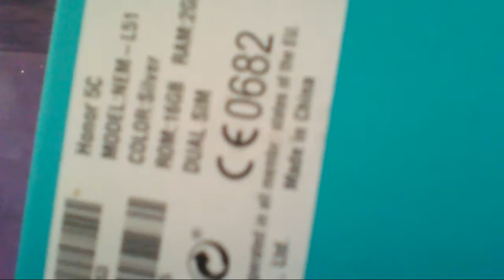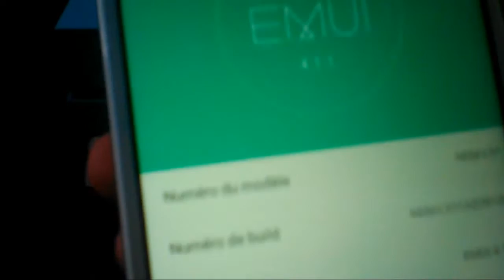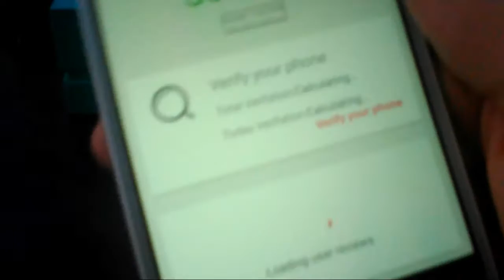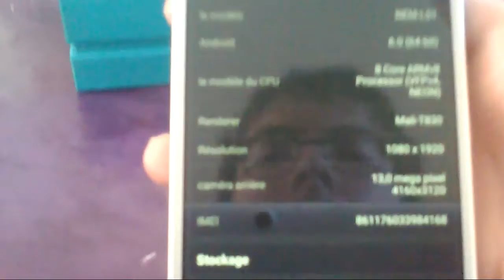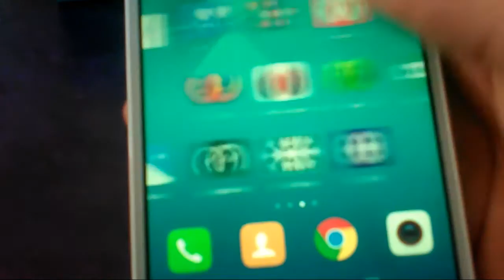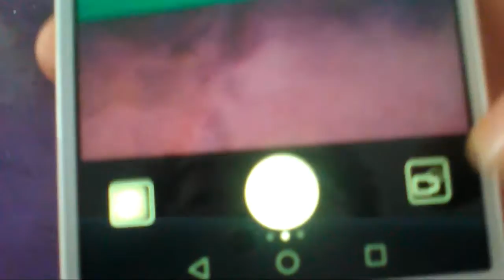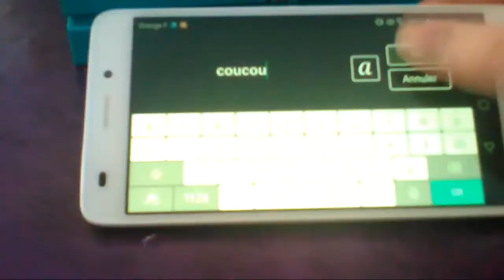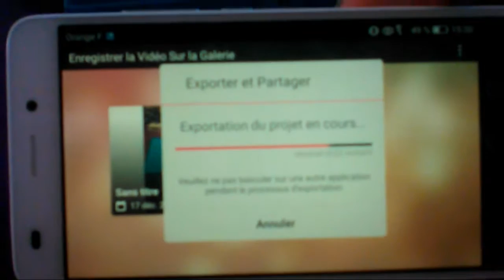Test du Honor 5C partie 1 : découverte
Petite découverte du Honor 5C.
Smartphones des Youtubers ?
À voir dans la 2e partie :)